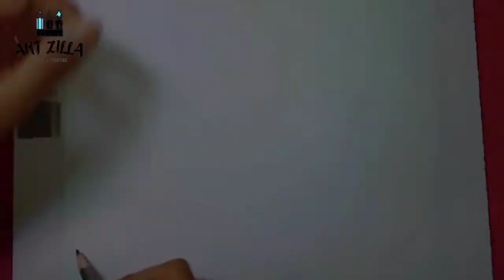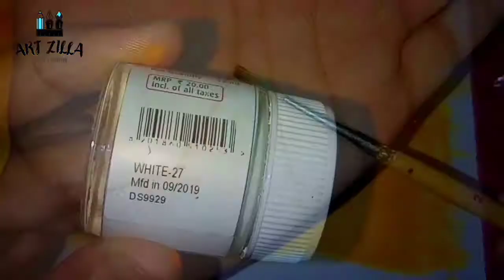"Sunset 🌇 acrylic painting" ||Giraffe painting🦒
This is an acrylic painting and a simple painting. In this Painting, I have drawn a camel, and acacia tree which is found in Africa. Hope you will enjoy.

This  is a simple sunset painting.
          🎨 Nature Painting 🖌️

THINGS USED:--

1) BRUSHES
2) PAINTS
3) TAPE
4) DRAWING PAPER

COLOR USED:--

1) CRIMSON RED - 04
2) CHROME YELLOW
3) ORANGE
4) BLACK
5) WHITE